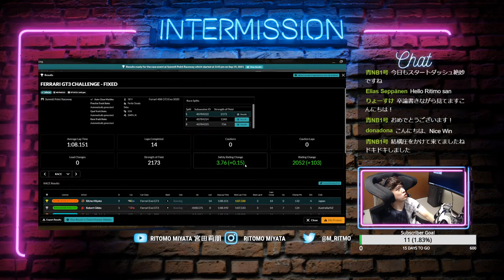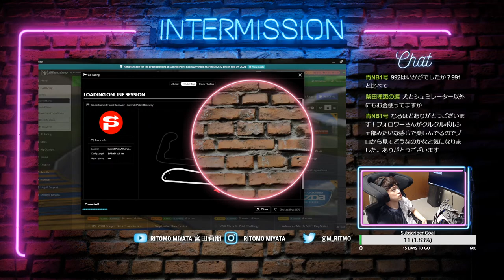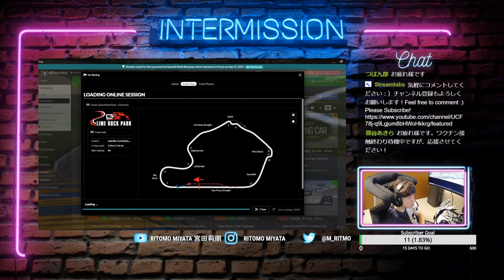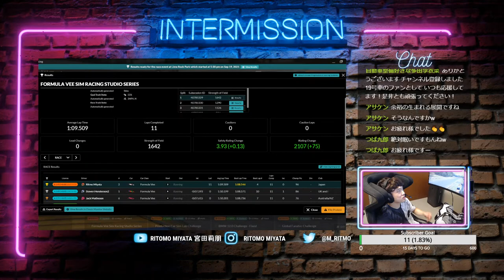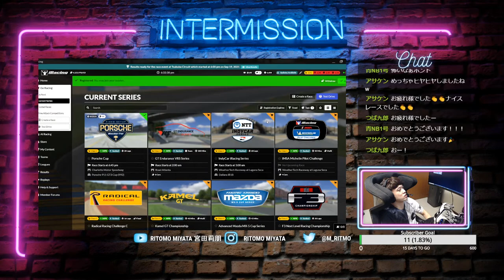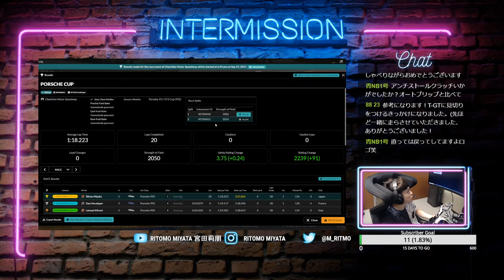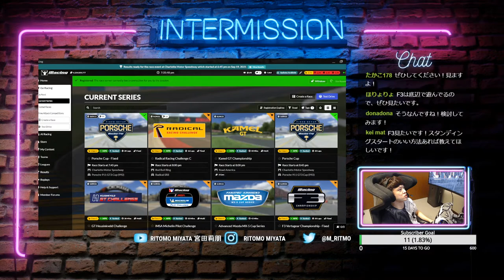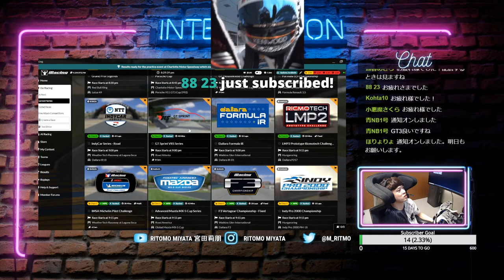【iracing】Dクラスから始める:)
皆さんの意見をコメントでお待ちしてます(^^)

【Simulator】
Cockpit: Drapoji
Base: Simucube2 Ultimate
Steering: Cube control Formula CSX2
Pedals: Heusinkveld Ultimate

【Equipment】
GoPro HERO9
GoPro MAX